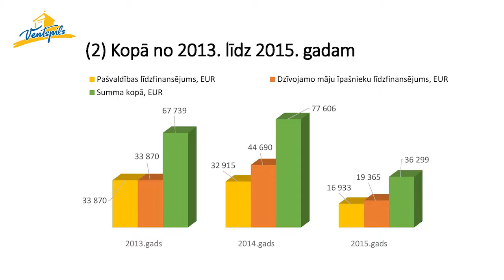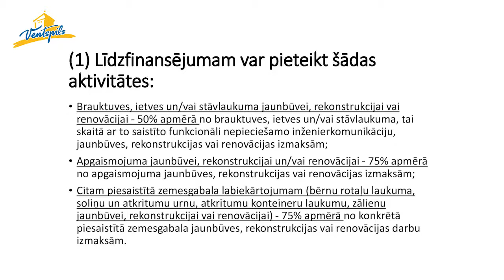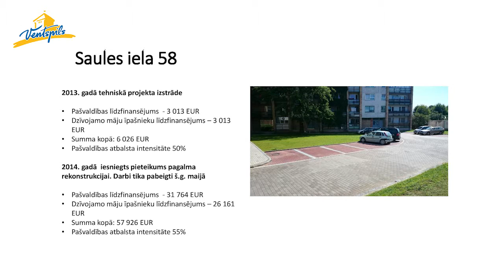Ventspils pašvaldības atbalstu pagalmu labiekārtošanai līdz šim saņēmuši 23 ēku īpašnieki